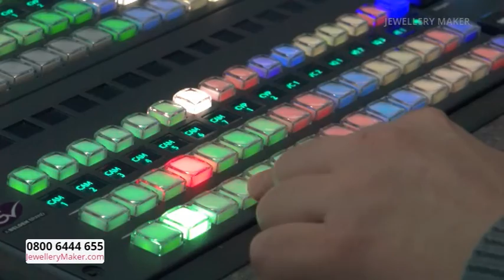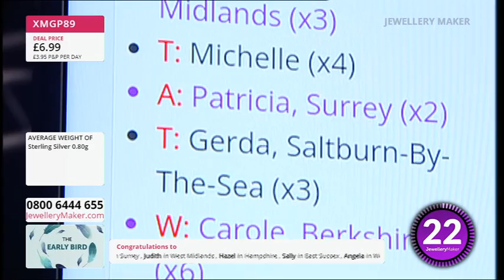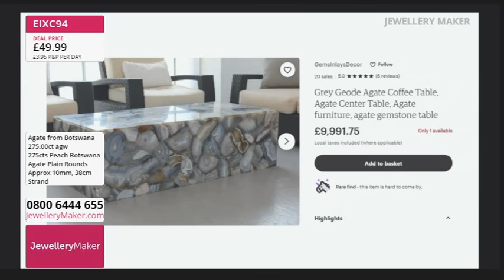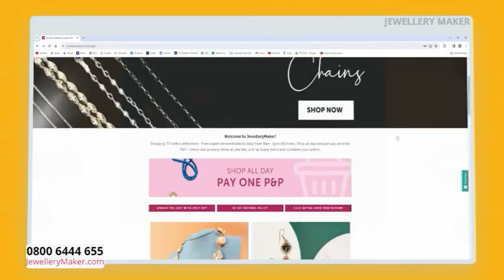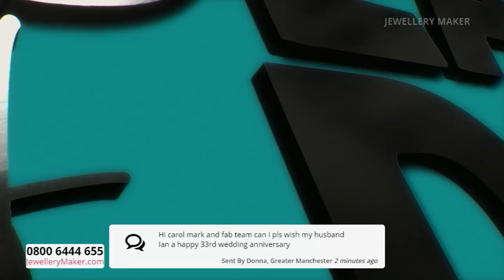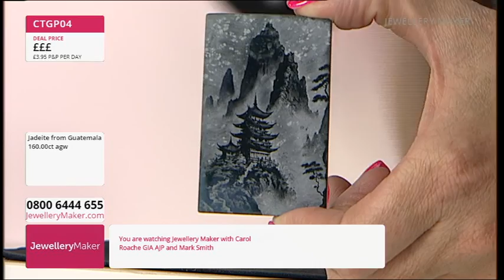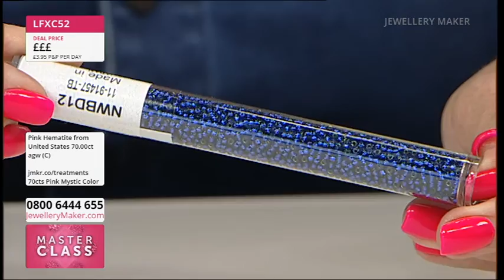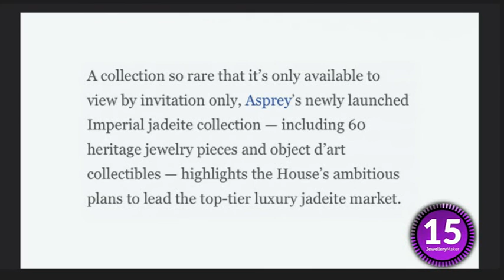Jewellery Maker Live 14-06-2024 with Carol Roache GIA AJP And Guest Designer Mark Smith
Early Bird
08:00 - 09:00

The early bird catches the 925 Spacer Bead Connectors!

Project Hour: Blossoming
09:00 - 10:00

10:00 - 11:00

Don't miss out on today's DOTD: Turquoise USA Stabilized Faceted Rounds!

JewelleryMaker
11:00 - 12:00

Tune in to the UK's only dedicated jewellery making channel, where you can stock up on your jewellery making essentials and exciting industry launches!

Masterclass: High-End Hematite
12:00 - 13:00